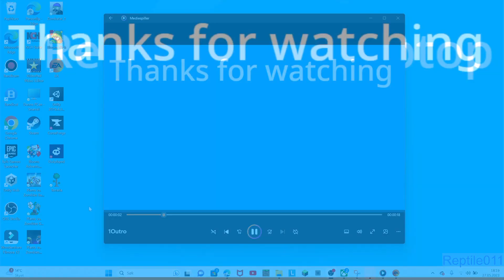Dave bot 3001 and Dr Fizzican quests - Plants vs zombies Garden warfare gameplay part 8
Plants vs Zombies Garden warfare 2 gameplay part 8 - Dave bot 3001 and Dr Fizzican quests!

Some game text:
Long after the events of Garden Warfare during the long, crazy war between Plants and Zombies, the Zombies have finally conquered Suburbia and renamed it Zomburbia. Now, for the first time in the series, the Plants are on the attack, and it is the Zombies' turn to defend their newly claimed homeland. Six all-new heroes join the battle with brand new abilities, from the past, present, and future.

As a plant, your mission is to become an agent of L.E.A.F., by doing plant-based story missions. As a zombie, your mission is to become Top Zombie, by doing zombie-based story missions. This includes training with Agent Rose, Agent Citron, and Agent Corn or Steve, Super Duper Brainz and Ol' Deadbeard.